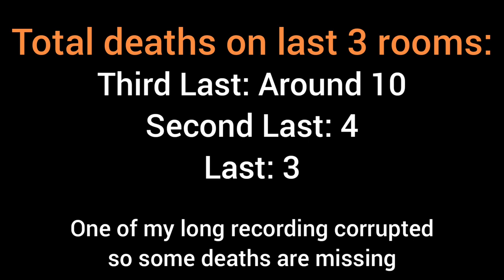Juice Box golden strawberry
0:00 Death Compilation (last 3 rooms)
0:29 Golden Strawberry
3:28 Stats

Stats:
Deaths: 3088
Time: 9:39:48.817
List Placement: Tier 7
Personal Placement: Tier 7

This was very fun but also fucking frustrating to no end at times. For some reason I just sometimes lost all my concistency on the last few rooms of the first half (with the exclusion of room 5 obviously), which annoyed the fuck out of me. Generally having issues doing rooms in runs and then doing them in practice really well got me kinda frustrated. But when I actually get past first half somewhat concistently its actually pretty fun. If it isnt obvious, the second half is a lot harder than first half. Like probably 5 hours were spent simply practicing second half. But also, you have to keep in mind that my mindset isnt the best. Its definetly one of the better goldens.